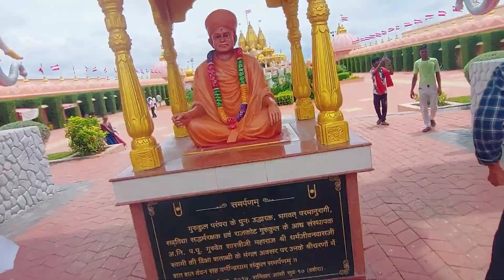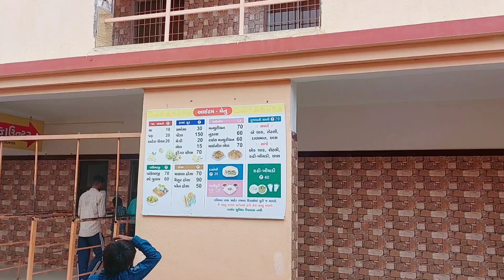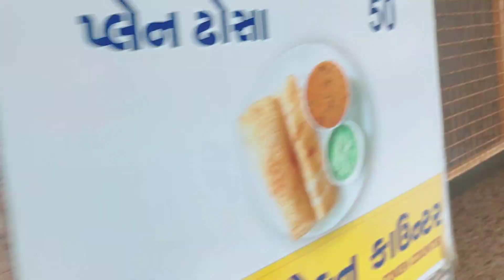Happy shree krishna janmashtami | वर्णिन्द्र_धाम |Radhe Radhe Part 2 vlog 🙏🙏🙏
Happy shree krishna janmashtami | वर्णिन्द्र_धाम| shree krishna |Radhe Radhe Part 2

is video me aapko gujrat ke patdi me stith varnidradham swaminarayan temple part 2 dekhne ko milega jo ki ek 10th pass surat ke vallbhbhai ke dwara kagaz par banaya gya hai jo ki 12 ekad me faila hai.
iska part 2 jald hi aayega jisme ki is temple ki history aur kuchh peechhe ke bhi parts ko explore karenge...
please support kigiye...🙏🙏🙏